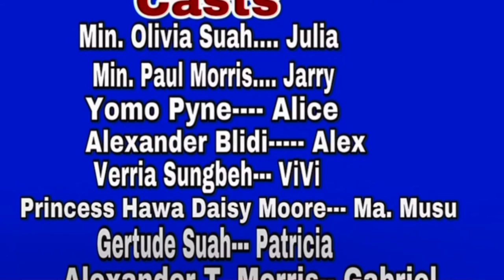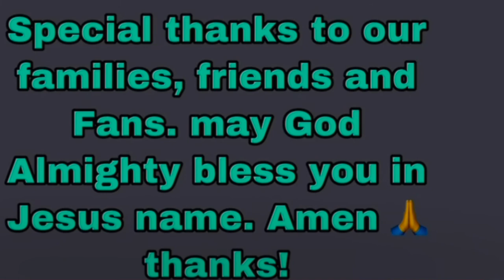Let It Go 2